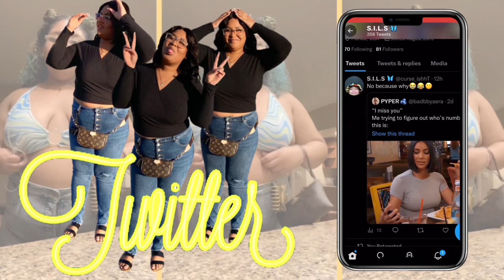Questions People Are Afraid To Ask Their Mom ‼️😱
What’s up Angel babies and welcome to another Car Vlog with the Fam ‼️✨ Here I am asking questions to my mom that some people are afraid to ask🫢

Click that 🔔 to be notified when a new video is dropping‼️

✅Recent Uploads✅